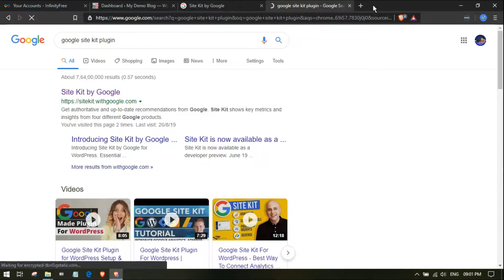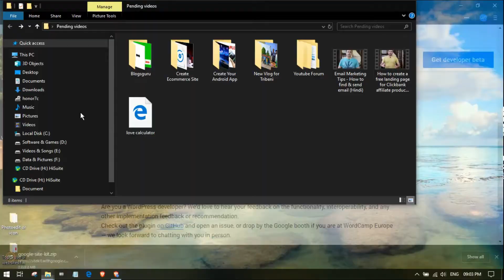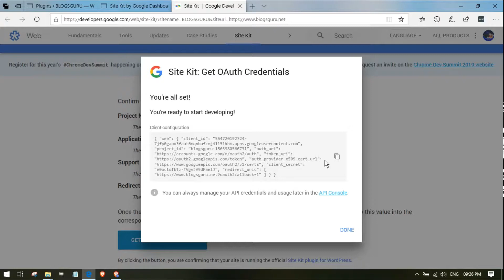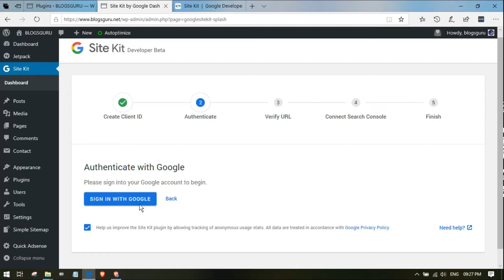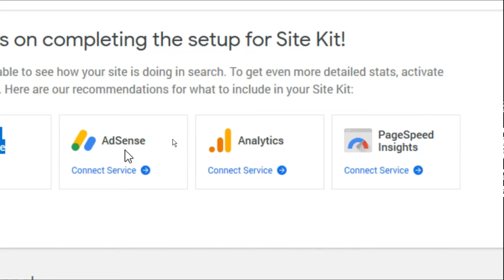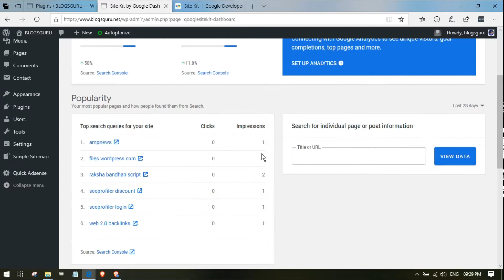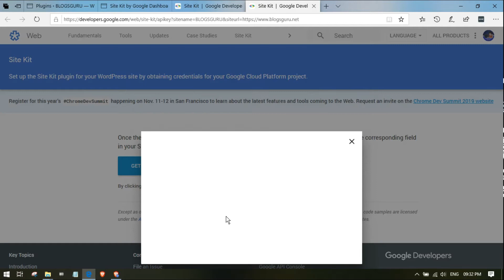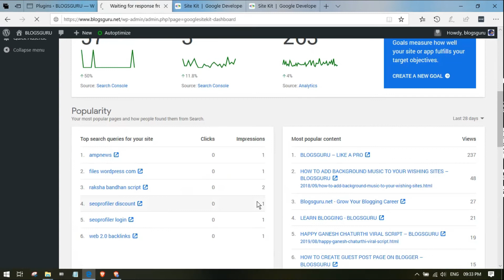How to Setup on Google Site kit Plugin to your Wordpress Site || Full Setup in Hindi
This video I will Showing you, How to setup Google Sitekit plugin to your WordPress Site.
In the Single Words, This is amazing. You can Check your all google products related data like Adsense, Search Console, Google Page speed insights, Google analytics to your Single Dashboard and doesn't open to your browser separately.
If you want to know there full Setup Then must be watching this video till end. So Let's Get Start it...

If you ant to learning on text form, Then